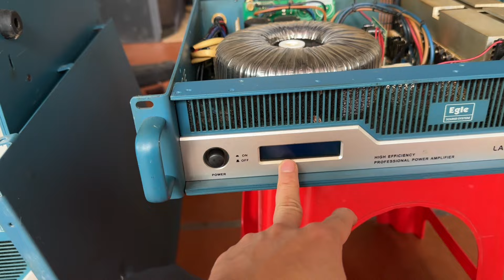Cục đẩy Egle LA600 thương hiệu italy giá quá rẻ